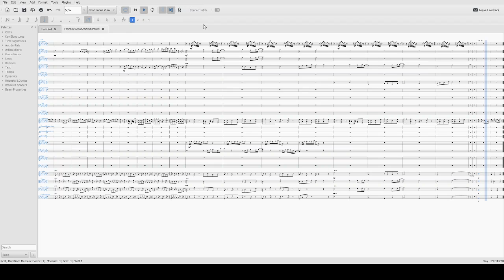I tried to replicate Frozen II with MuseScore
A common complaint I heard about (the once newly-released) Frozen II was that it had too many songs, and not a lot of them were memorable. So...I decided on this rather ambitious concept. Not much else to say about this, really.